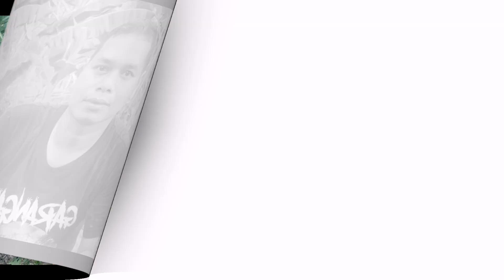BAKAR TELO SAMPEK GOSONG‼️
Beli ketela pas rekreasi di Malang kata penjualnya ini ketela madu,setelah sampai dirumah saya bakar
Terima Kasih